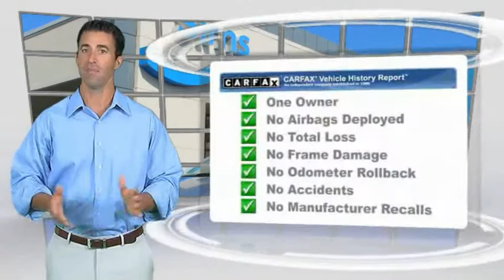2015 HONDA CIVIC EX Burlington WA B9483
2015 HONDA CIVIC EX

Sims Honda
1615 S. Goldenrod Road

Only 8.5% Sales Tax!!! Certified. CARFAX One-Owner. Clean CARFAX. Alabaster Silver Metallic 39/30 Highway/City MPG**brbrHonda Certified Used Cars Details:brbr * 182 Point Inspectionbr * Vehicle Historybr * Transferable Warrantybr * Limited Warranty: 12 Month/12000 Mile (whichever comes first) after new car warranty expires or from certified purchase datebr * Powertrain Limited Warranty: 84 Month/100000 Mile (whichever comes first) from original in-service datebr * Warranty Deductible: $0brbrbrAwards:br * 2015 IIHS Top Safety Pick * 2015 KBB.com 10 Most Affordable Cars * 2015 KBB.com 15 Best Family Cars * 2015 KBB.com 10 Tech-Savviest Cars Under $20000 * 2015 KBB.com Best Buy Awards * 2015 KBB.com 10 Best Sedans Under $25000 * 2015 KBB.com 10 Best UberX Candidates * 2015 KBB.com Brand Image Awardsbr2016 Kelley Blue Book Brand Image Awards are based on the Brand Watch(tm) study from Kelley Blue Book Market Intelligence. Award calculated among non-luxury shoppers.  Kelley Blue Book is a registered trademark of Kelley Blue Book Co. Inc.brbrNew Price! 2015 Honda Civic EX FWD 1.8L I4 SOHC 16V i-VTECbrbr Excellent Selection of Used Vehicles Financing Options Serving Burlington Mt Vernon Bellingham Anacortes Oak Harbor Coupeville Camano Island Stanwood Arlington Marysville Everett Seattle Snohomish Lake Stevens Darrington Sedro-Woolley Edmonds Lynnwood Mukilteo Kirkland Ferndale Lynden Blaine La Conner Friday Harbor Orcas Island Skagit County Whatcom County Snohomish County King County Pierce CountY.